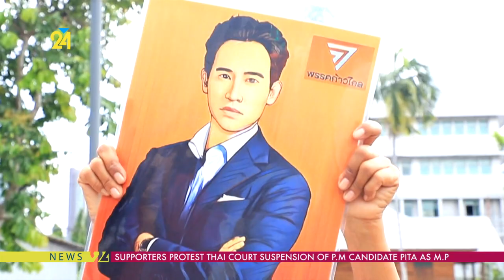Supporters Protest Thai Court Suspension Of PM Candidate Pita As MP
Supporters of Thai reformist Pita Limjaroenrat have protested outside the parliament to protest after the country's Constitutional Court suspended the prime minister candidate while it hears a case that could see him disqualified as an MP.
Thailand's constitutional court on Wednesday suspended a reformist lawmaker, another blow to his hopes of becoming the nation's next leader after a stunning election win.
Pita's Move Forward Party (MFP) won the most seats in May polls thanks to young and urban Thais frustrated by nearly a decade of army-backed rule, but its efforts to form a government have stumbled since the May polls.